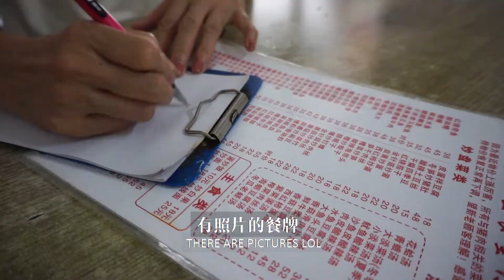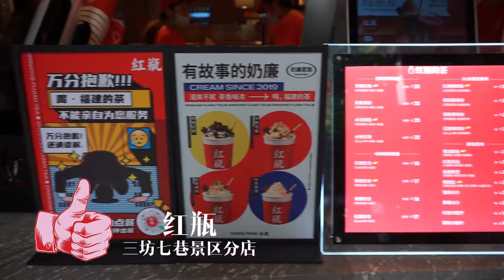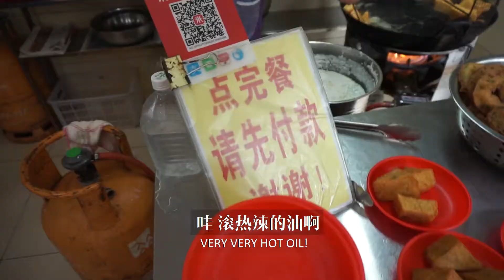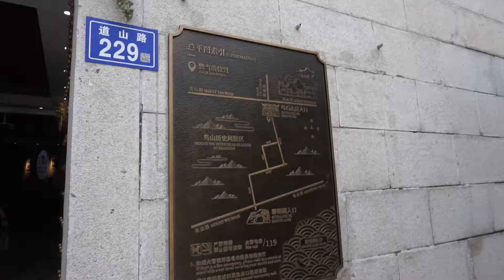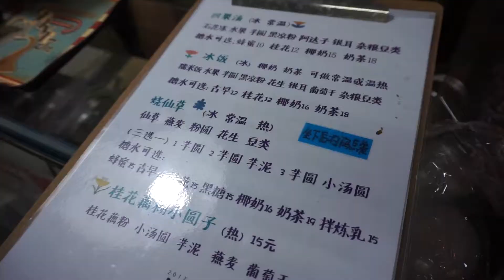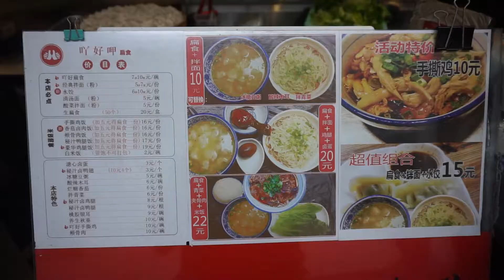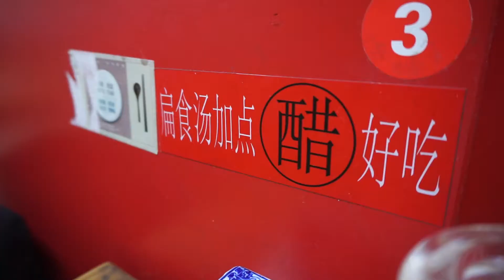F U Z H O U FOOD! China food vlog 福建美食打卡点 , 福建最好吃的餐厅 福建小吃 福州必吃柴火锅边 安泰社区食堂 三坊七巷历史文化 红瓶奶茶 大吃甜品 清口清汤福道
If you ever go to Fuzhou...the top 2 restaurants that you need to visit are:
1) 柴火锅边 chaihuo guobian
2) 安泰社区食堂 Antai shequ shitang

That's ALL! Have a great trip LOL

✼　 ҉ 　✼Equipments I'm using✼　 ҉ 　✼
Sony alpha 6000 Camera
Sony alpha 5100 Camera
Sigma 30mm Lens
Gopro tripod
Gopro Hero 5